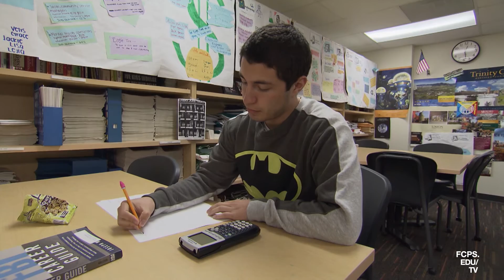New Bell Schedule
Superintendent Garza speaks about the research behind the FCPS decision to develop later start times for high school students.